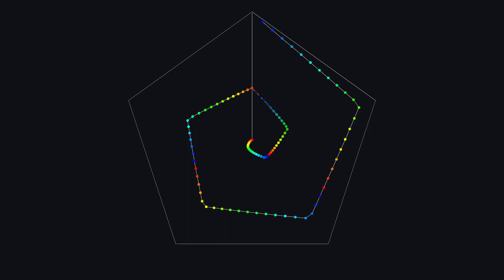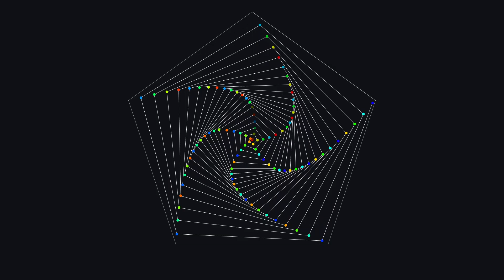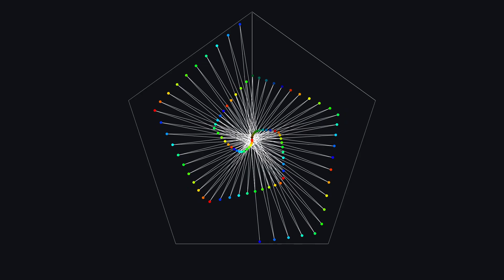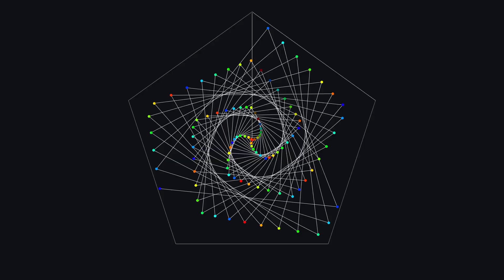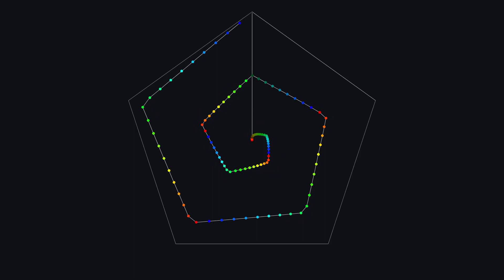This Pentagon Pendulum Wave Is CRAZY!